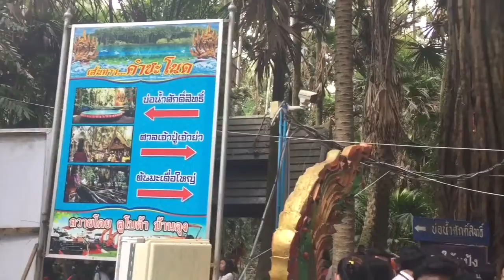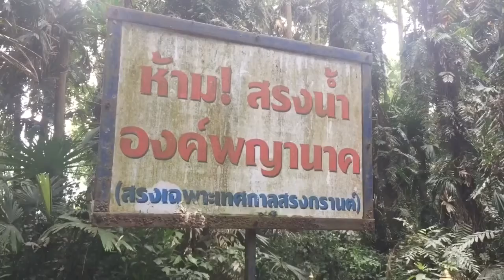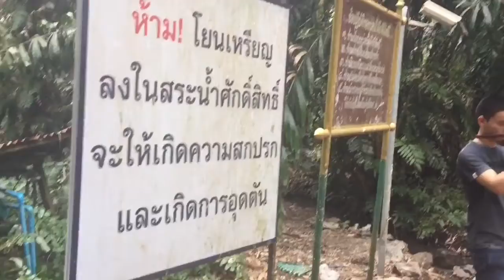วัดป่าคำชะโนด /สายมูห้ามพลาด /Willvy Vlog 27 ❤️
❤️... Willvy Vlog 27 ...❤️
🐉... วัดป่าคำชะโนด ...🐉
ID line : wew2397
YB: lifestylewillvy
หมายเหตุ: ถ้าต้องการดูให้ได้อรรถรสกรุณากดแบบ HD